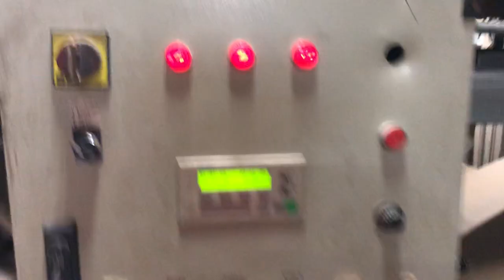LAMINATING + DIE CUTTING MACHINE - ONLINE (2)